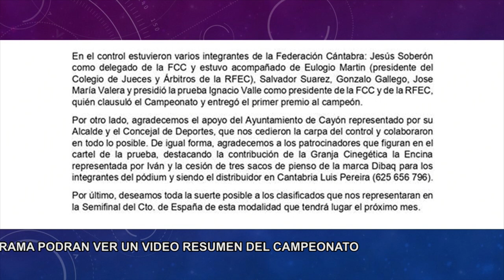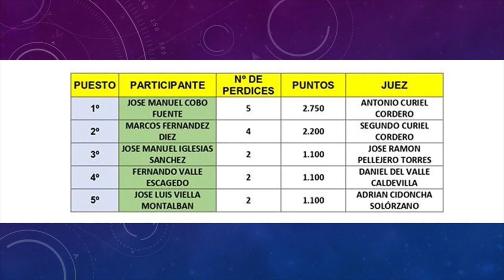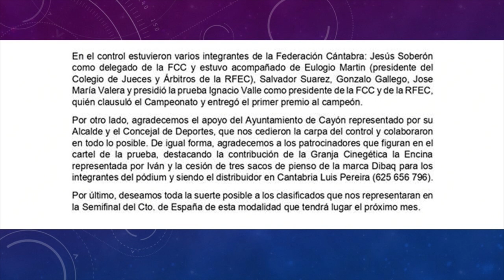15 10 2019 EL ÚLTIMO COTO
Entrevista con: Ignacio Valle, presidente de la Federación Española de caza